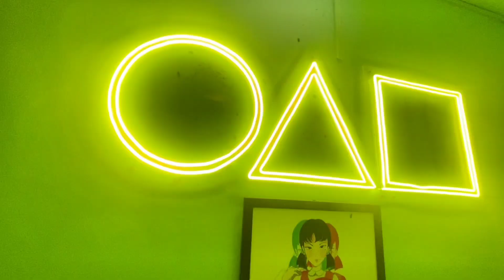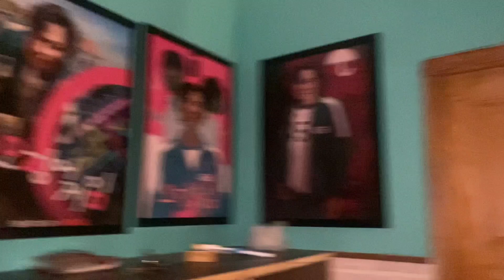Cheapest Stay in Manali | मनाली में सबसे सस्ता हॉस्टल | Only 300₹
Hostel :- Whoopers Hostel, Old manali
Cost :- 314₹/day
Source :- Booking. com

Mic Holder
Collar Mic
Memory Card
Dream camera
Travel Bag